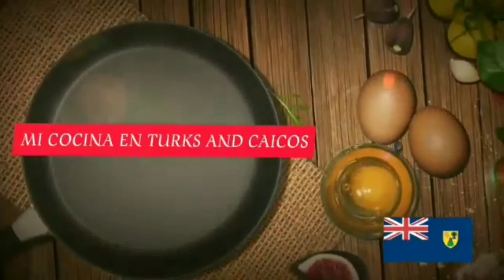Cómo preparar platanos fritos de diferente maneras receta facil.